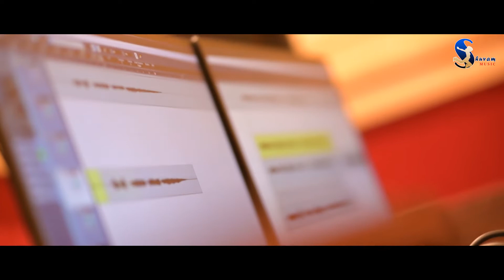Kalia Re | Odia Jagannath Bhajan | Shasank Sekhar | Panchanan Nayak | Shuvam Music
Singer :
Shasank Shekhar
lyrics :  Panchanan Nayak
arrangement Mantu
Producer : Pradeep sahoo
Flute : Aniket
Dub/mix : Somesh Studio
Dop/Edit/Poster :
jagu rokey